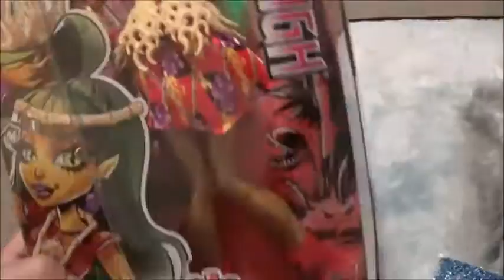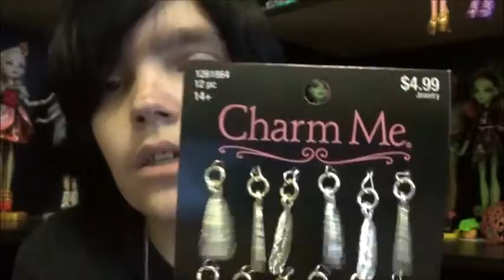Art Vlog - Finishing Gallax Sia , Custom Shopping, New doll